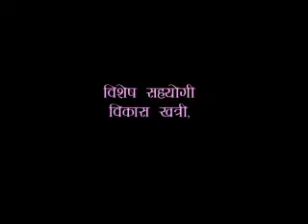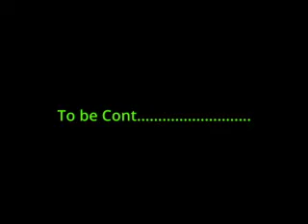सपनाको झोला II Sapanako Jhola ll short film II pramod II kalpana II डोरी लाउरेको बास्तविक कथा